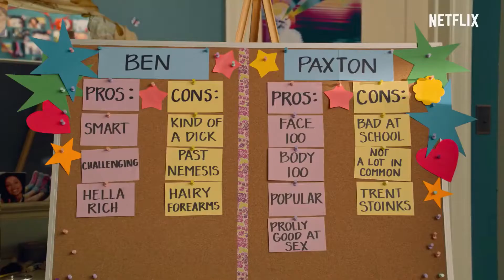MES PREMIÈRES FOIS Saison 2 Bande Annonce VF (2021)